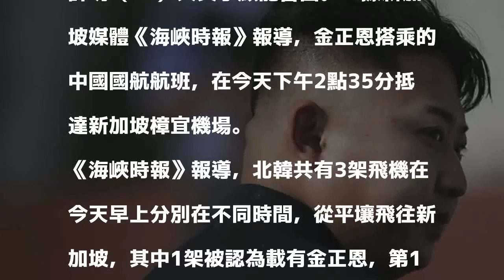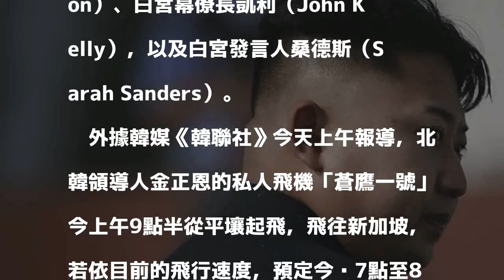川金會在即 海峽時報：金正恩專機今下午已抵星國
首次上稿 14:09更新時間 15:23

發表評論評論如下。